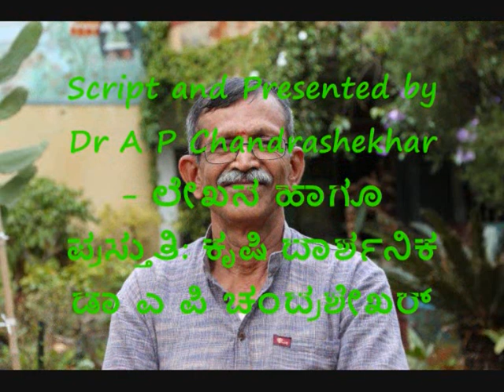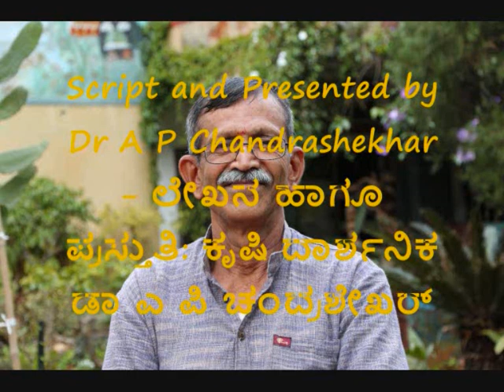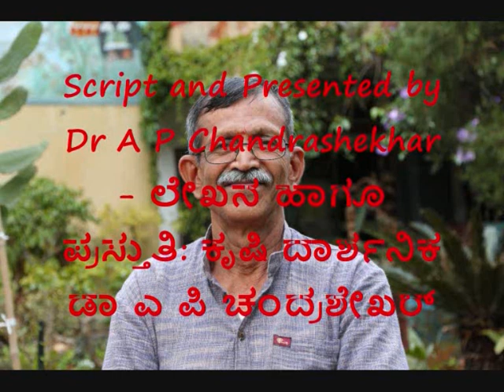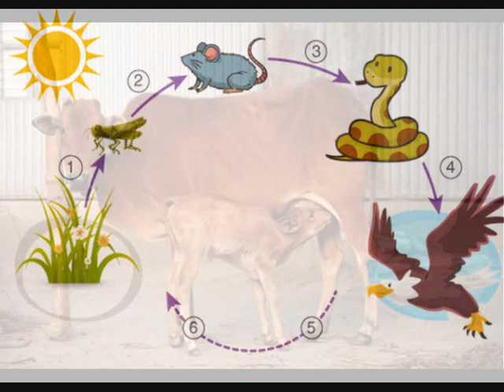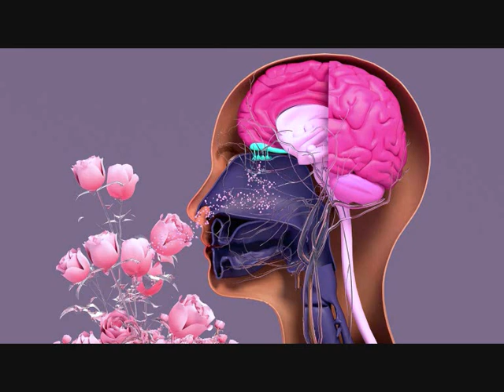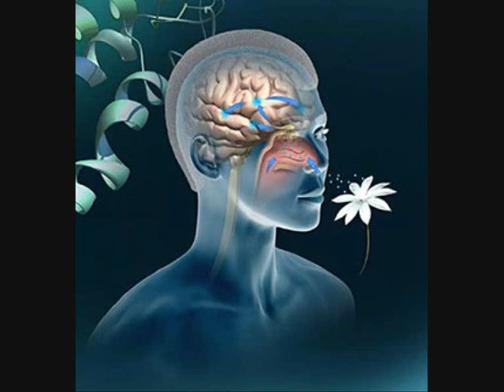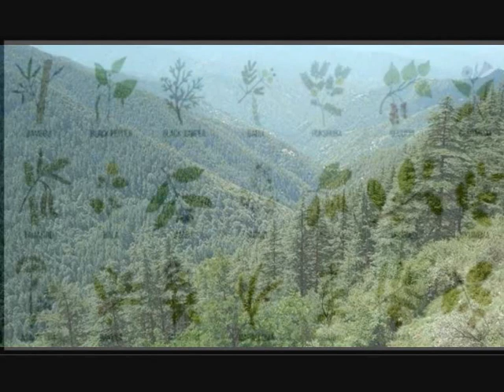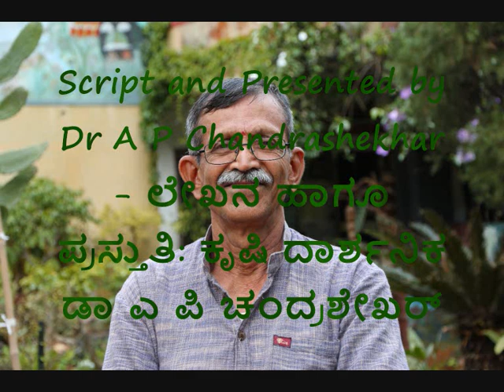01 Baduku Manninondige – Series – ಬದುಕು ಮಣ್ಣಿನೊಂದಿಗೆ ಬಾನುಲಿ ಸರಣಿ Part 01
Script and Presented by Dr A P Chandrashekhar - ಲೇಖನ ಹಾಗೂ ಪ್ರಸ್ತುತಿ: ಕೃಷಿ ದಾರ್ಶನಿಕ ಡಾ ಎ ಪಿ ಚಂದ್ರಶೇಖರ್
Contribution of Akashvani Mysuru
1) 0:00
2) 4:27
3) 8:38
4) 13:33
5) 18:06
6) 23:00
7) 27:51
8) 32:44
9) 37:23
10) 42:06
11) 47:01
12) 51:57
13) 56:53
14) 1:01:37
15) 1:06:35